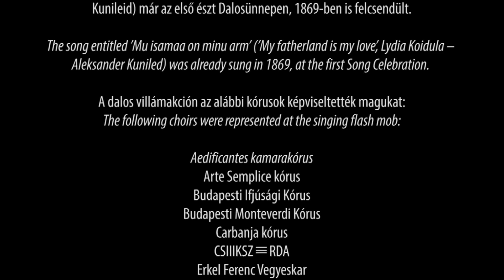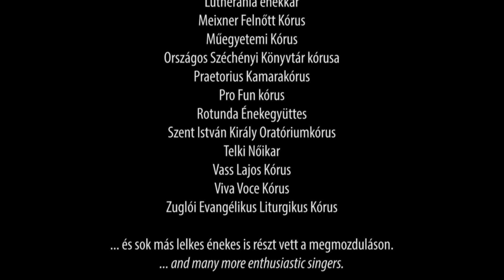Dalosünnep-flashmob / Song Celebration flash mob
A Magyarországi Észt Intézet kezdeményezésére 2014. július 6-án a budapesti Szent István-bazilika előtt önkéntes énekesek köszöntötték az UNESCO szellemi kulturális örökség listáján szereplő észt Dalosünnepet, amely az eseménnyel azonos napon ért véget Tallinnban.
Dal: Lydia Koidula - Aleksander Kunileid: Mu isamaa on minu arm
Művészeti vezető: Tóth Árpád
Kamera: Tóth Balázs, Weidner Balázs, Ficsor Zsolt
Vágó: Ficsor Zsolt
Initiated by the Estonian Institute in Hungary on 6th July 2014, in front of St. Stephen's Basilica, Budapest, Hungary voluntary singers saluted the Estonian Song and Dance Celebration, listed on UNESCO's list of intangible cultural heritage. The closing concert of the Song Celebration took place at the same time in Tallinn.
Song: Lydia Koidula - Aleksander Kunileid: Mu isamaa on minu arm
Conducted by Árpád Tóth
Camera: Balázs Tóth, Balázs Weidner, Zsolt Ficsor
Film editor: Zsolt Ficsor